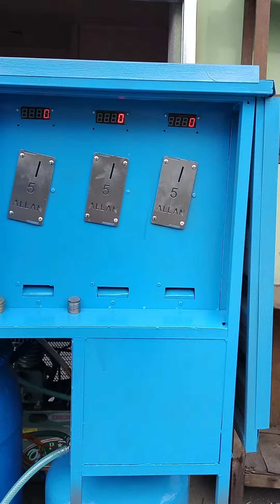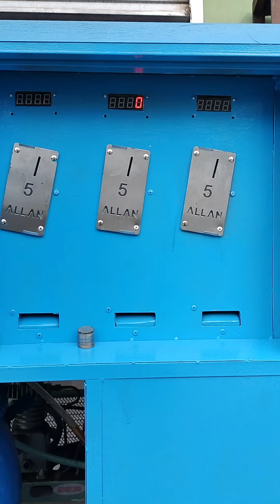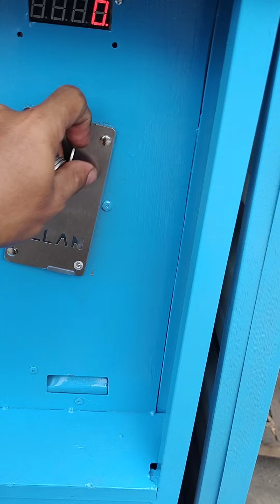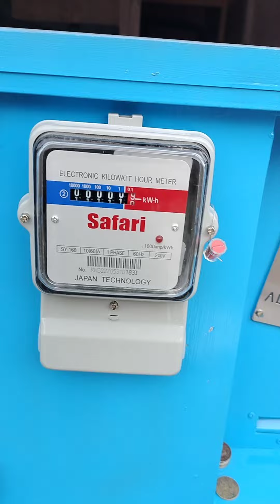3 in 1 Car wash / 3 in 1 Vendo / Fully Automatic Foaming Shampoo / Self service Car wash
Car Wash Vendo